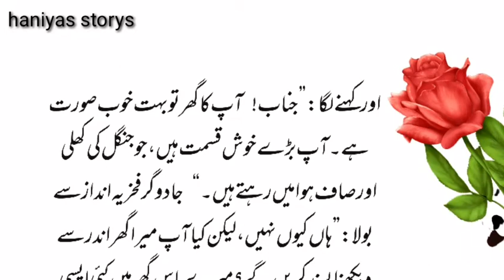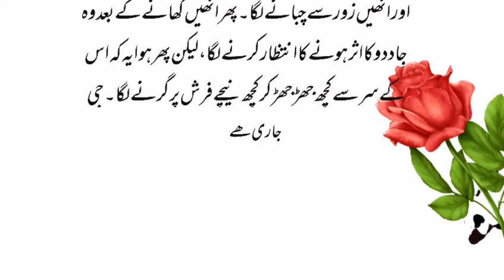Bald dwarfs| گنجے بونے کی کہانی|Bedtime Tales 🌌|(part 2)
seven dwarfs story
kids story
bald dwarfs